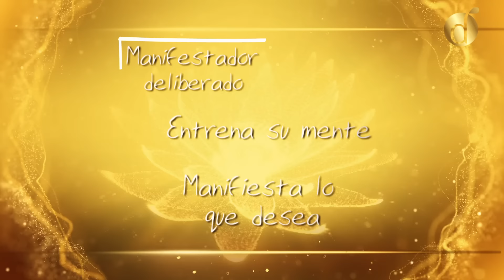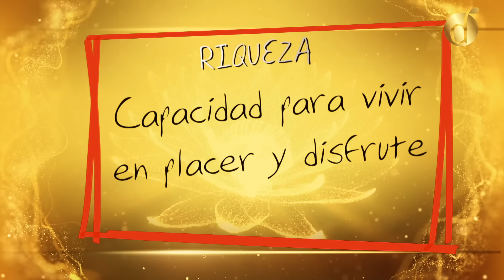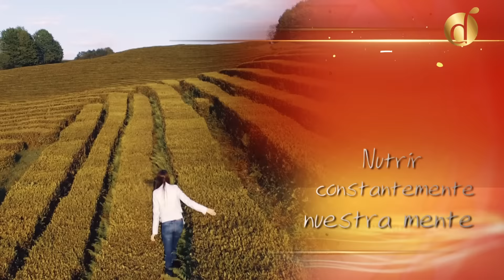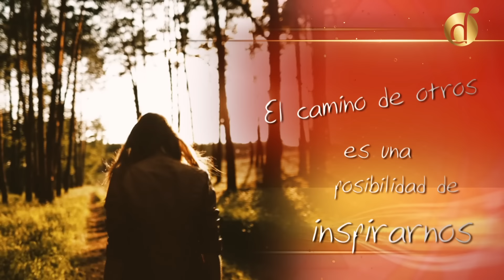Manifestación Deliberada 🙌🏼: Claves Infalibles para Crear tu Realidad | Diana A. & Diana Delgado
¿Sabías que estás creando tu realidad a cada momento?
En este video, Diana Delgado nos explica en qué consiste la manifestación deliberada y cómo, conscientemente o no, los seres humanos estamos constantemente moldeando nuestras vidas. Además, comparte claves infalibles que te ayudarán a manifestar todos tus deseos y alcanzar tus sueños.

*Las opiniones de los invitados del Diario de Diana son de su exclusiva responsabilidad y no reflejan la opinión personal de Diana Alvarez o del equipo de Diario de Diana.*

Caracol Internacional